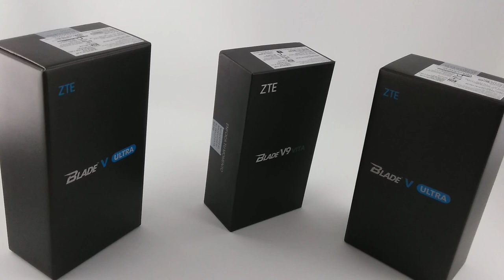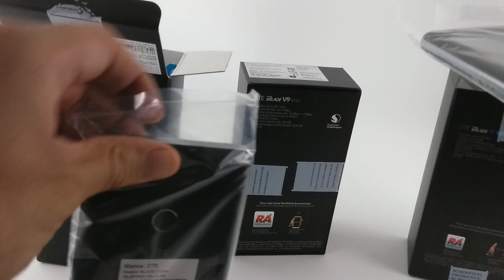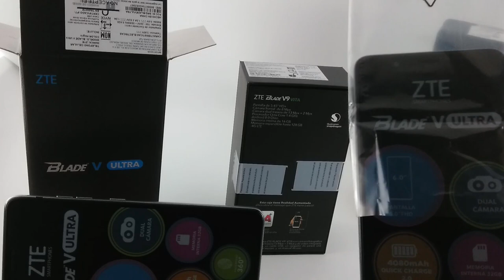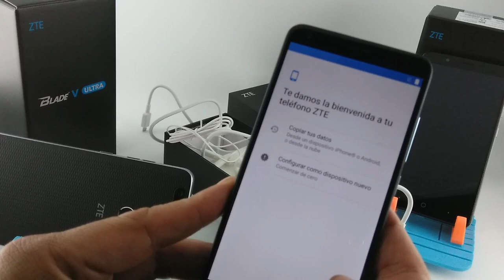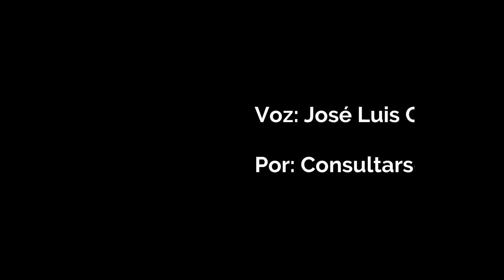Multi Unboxing ZTE//DESTAPAMOS UN V9 VITA CARATERÍSTICAS DOS ZTE BLADE V ULTRA REVIEW/español/2019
Como también hereda la pantalla con ratio 18:9, o 2:1. El ZTE Blade V9 Vita monta un panel IPS LCD que llega hasta las 5,45 pulgadas y que disfruta de resolución FullHD+. Es decir, de 2.160 x 1.080 píxeles para llegar a rozar los 300 píxeles por pulgada de densidad. Una buena pantalla para un cuerpo con unas medidas de 146.8 x 68.7 x 7.6 milímetros, y un peso que el fabricante no ha especificado aún.

En cuanto al procesador, tenemos al** Snapdragon 435** a bordo, lo que nos da ocho núcleos a 1,4GHz, una GPU Adreno 505 y carga rápida Quick Charge 3.0 para la batería, que en este caso es de 3.200 mAh. Las memorias nos ofrecen dos variantes para el teléfono, pudiendo optar por el modelo básico con 2GB de RAM y 16GB de memoria, o por el superior con 3GB/32GB, ambos ampliables gracias a una microSD.

Las cámaras traseras también se parecen bastante a las de su hermano mayor. Tenemos una configuración dual que en este caso es de 13 megapíxeles para el sensor principal y de 2 megapíxeles para el sensor paralelo, podríamos decir incluso que hereda la configuración del Blade V8 del año pasado, ya que también incorpora desenfoque selectivo y apertura variable por software a la hora de jugar con el bokeh.

El teléfono aterriza con Android 8.1 Oreo en las tripas, y suponemos que con una personalización muy poco agresiva, como la que hemos podido ver durante el análisis del Blade V9. Con lector de huellas en la espalda, y NFC en Rusia, el teléfono se completa con WiFi n, 4G, Bluetooth 4.1, un puerto microUSB 2.0, jack para auriculares y radio FM.

Versiones y precios del ZTE Blade V9 Vita

 Viene con 32GB de almacenamiento interno, expandible hasta 128GB mediante microSD, 2GB de memoria RAM, sistema operativo Android 8.0 Oreo, puerto USB Tipo C y una poderosa batería de 4080mAh.

También incorpora una cámara dual trasera de 16 y 2 megapixeles, con la que se pueden capturar diferentes tipos de fotografías, desde aquellas con efecto bokeh hasta panorámicas.

La cámara frontal es de 8 megapixeles y cuenta con la función screen flash, así como un modo selfie de iluminación ajustable, con el fin de tener mejores resultados.

La parte trasera del smartphone tiene un acabado texturizado y se puede encontrar en colores, negro y azul.

ZTE Blade V Ultra
Pantalla: 6 pulgadas con resolución Full HD

Procesador: ocho núcleos

Sistema operativo: Android 8.0 Oreo

RAM: 2GB

Almacenamiento interno: 32GB, expandible hasta 128GB

Batería: 4080mAh

Cámara dual trasera: 16 y 2 megapixeles

Cámara frontal: 8 megapixeles

Otras características: Smart Fingerprint 360 y puerto USB Tipo C

El teléfono ya está disponible en Telcel y tiene un costo de 3 mil 499 pesos.